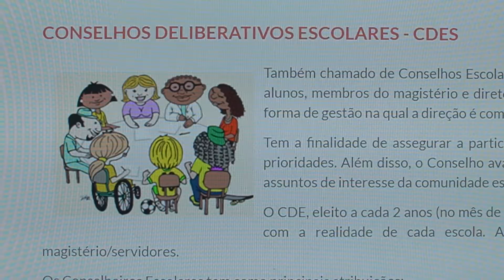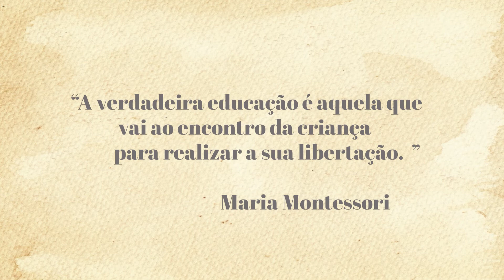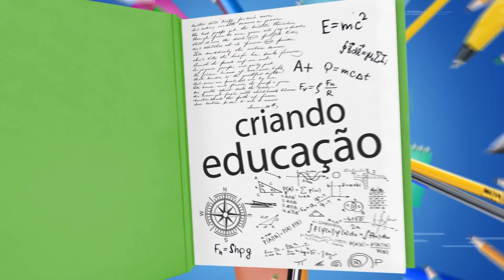TCE EDUCAÇÃO: Conselhos Escolares no PNE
Este vídeo da série TCE Educação traz a definição de conselhos escolares, citados como estratégia da meta 19 do Plano Nacional de Educação (PNE) para assegurar a gestão escolar democrática.

O servidor do Tribunal de Contas de Santa Catarina (TCE/SC) Rafael Tachini cita quem compõe, quem organiza e qual é o papel dos conselhos escolares e traz alguns dados sobre as escolas catarinenses que contam com colegiados. Ele também fala sobre o papel do TCE/SC na fiscalização e na orientação para o bom funcionamento dos conselhos.